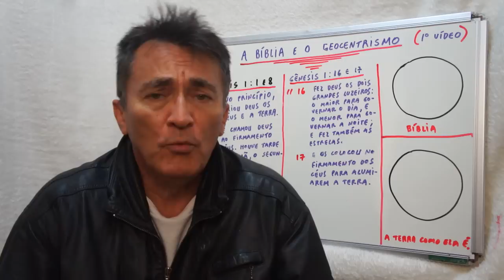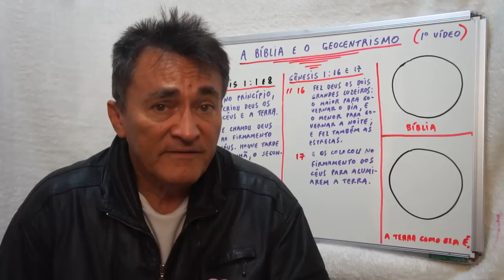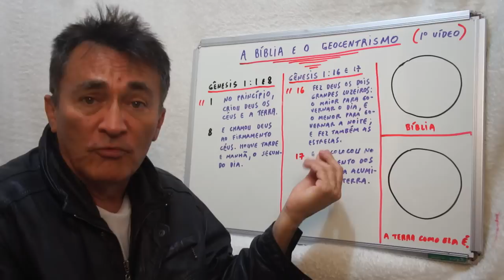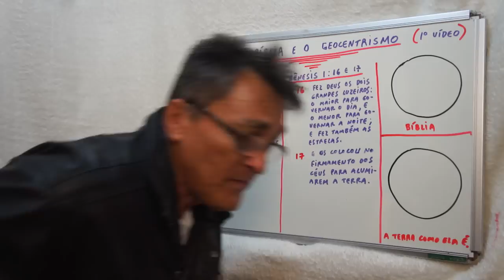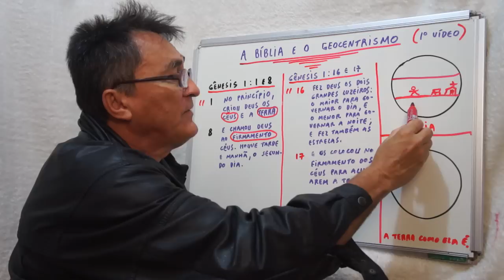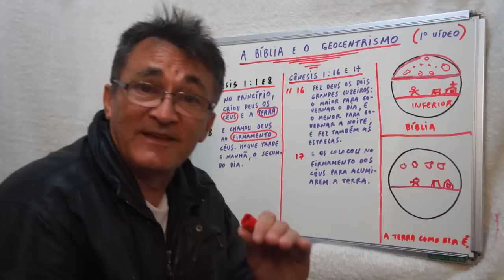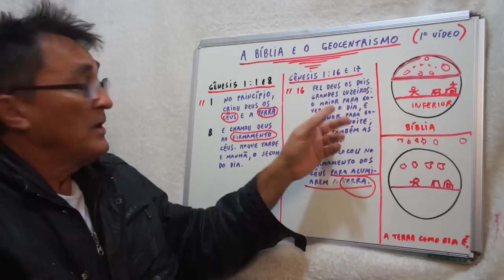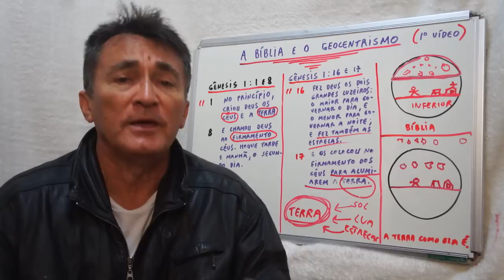A BÍBLIA E O GEOCENTRISMO ( 1º VÍDEO )